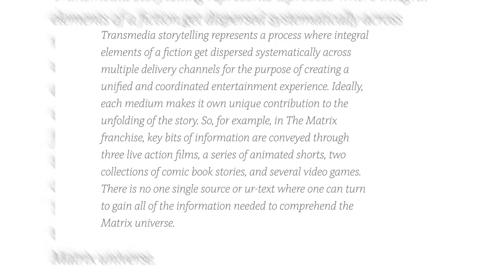Totally Laime is a totally cool TV show! | News Time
“Consider what people think of you, but don't be afraid of what people think of you. ”
-Anders Holm

This is the news you didn’t know about for the week of 10/17/16!

Tracy Morgan is starring in a Brooklyn-ified TBS show; Anders Holm will keep pidgeon eyes as a private eye; and Totally Laime (podcast) is turning into Totally Laime (TV show). When did podcasts become platforms for TV? Listen closely as we try not to pop our P’s on this week’s News Time!